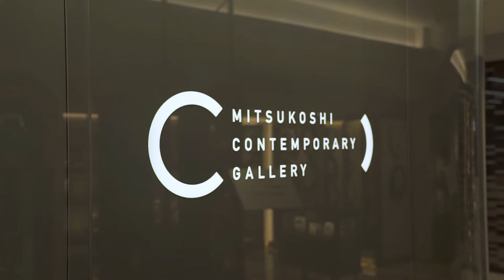Rikako Kawauchi Solo Exhibition at Mitsukoshi